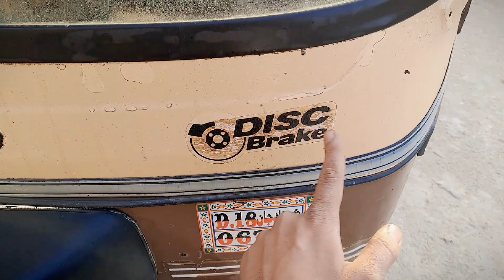FINALLY | Bought Honda Civic 2023 | Youtube Earning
The all-new 2023 Honda Civic Sedan [1] offers a sporty ride that is sure to turn heads. It has a spacious cabin, providing ample room for passengers and cargo, and is packed with modern features that enhance the driving experience. Its exterior design is sleek and refined, adding a touch of sophistication to its sporty appeal. The Civic also boasts praiseworthy performance [1], with a SAE net horsepower of 158 @ 6500 rpm, 180 @ 6000 rpm on the Civic Si, and 180 @ 6000 rpm on the Civic Type R [2]. The Civic also offers excellent fuel economy [1], with MPG ratings of 30 / 37 / 33 on the standard model, 33 / 42 / 36 on the Si, and 31 / 38 / 34 on the Type R [3].

When it comes to features, the Honda Civic offers an array of advanced amenities. Honda Sensing® Driver Assistive Features [3] come standard, featuring Collision Mitigation Braking System™ (CMBS™), Road Departure Mitigation System (RDM), Adaptive Cruise Control (ACC) with Low-Speed Follow* and Lane Keeping Assist System (LKAS), providing drivers with a heightened level of safety. The Civic also offers Apple CarPlay® and Android Auto™* Compatibility [3], as well as a 180-watt audio system with 8 speakers, a Bose Premium Sound System with 12 speakers and a subwoofer [3], and heated front seats [3]. The exterior features 18 in Gloss Black Alloys [3], 17 in Alloys with Gloss Black Inserts, and 18 in Alloys with Gloss Shark Gray Inserts [3], LED headlights [3], LED Daytime Running Lights (DRL) [3], and a One-Touch Power Moonroof [3].

The Civic also provides an array of safety features. The Blind Spot Information System (BSI)* [3] with Cross Traffic Monitor and Auto High-Beam Headlights [3] come standard, along with the Multi-Angle Rearview Camera* with Dynamic Guidelines [3], Vehicle Stability Assist™ (VSA®) with Traction Control* [3], Anti-Lock Braking System (ABS) [3], Electronic Brake Distribution (EBD) [3], Brake Assist [3], and Tire Pressure Monitoring System (TPMS)* [3]. In addition, the

References:
[1] 2023 Honda Civic Hatchback Prices, Reviews, and Pictures
[2] 2023 Honda Civic Price, Reviews, Pictures & More
[3] 2023 Civic Sedan Features & Specs

Latest Google data:

Memory:

Write a Facebook ad for ChatSonic.

Today's limit
15
0 / 2000